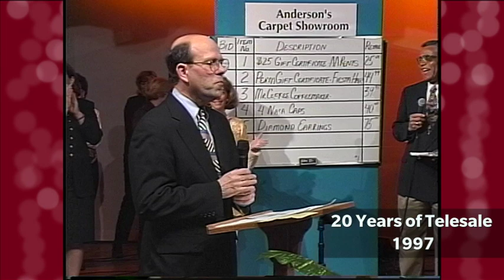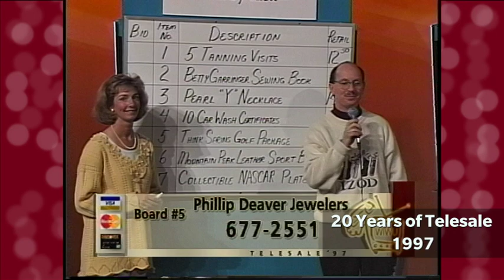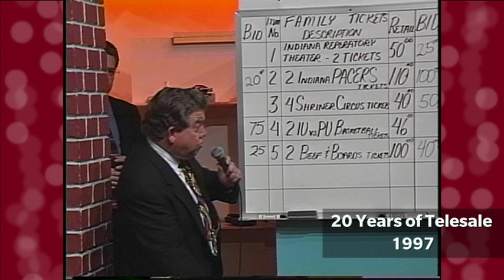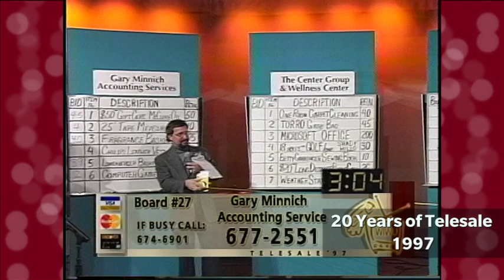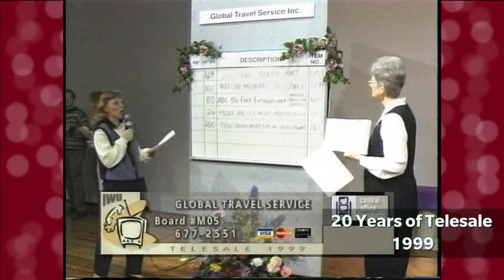Telesale Throwback: 1997-1999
Throwback video from the Indiana Wesleyan University Telesale: 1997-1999 Highlights.